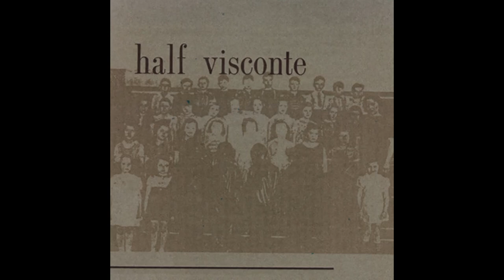Half Visconte - The Do Nothing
Half Visconte (1999)